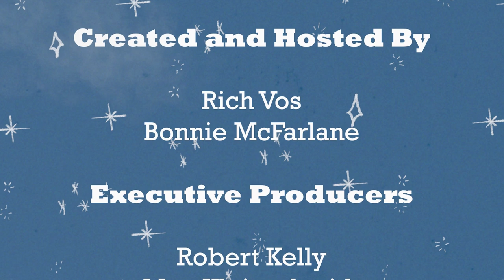My Wife Hates Me #468 | Offen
Bonnie has a new segment where she tests her theories about Rich. Rich thinks Bonnie doesn’t react enough when he tells her he’s leaving for the weekend. Bonnie and Rich talk about their time at SXSW in Austin.

New episodes drop every Friday via The Laugh Button